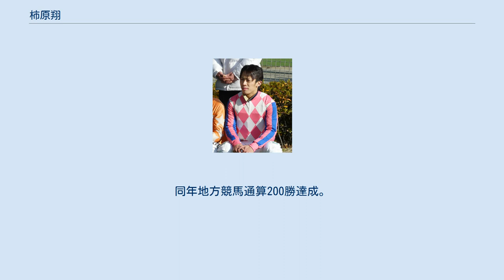柿原翔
柿原 翔（かきはら しょう、1985年4月1日 -）は、地方競馬の名古屋競馬場藤ケ崎一男厩舎所属の騎手である。
 2002年9月29日付けで地方競馬騎手免許を取得。
同年10月21日第15回名古屋競馬1日目第11競走ほととぎす特別（B級）ブレードランナーで初騎乗（12頭立て3番人気5着）。
同年11月20日第17回名古屋競馬5日目第10競走あけび特別（C級）をベルデンフドウで優勝（10頭立て7番人気）し、初勝利。
 2007年1月17日第20回名古屋競馬4日目第9競走サラB11組条件戦をホーリーオラクルで優勝（9頭立て3番人気）し、地方競馬通算100勝達成。
 2008年7月18日第9回名古屋競馬4日目第11競走第12回名港盃をテキサスイーグルで逃げ切り優勝（12頭立て6番人気）し、重賞初制覇。
同年10月12日第4回京都競馬2日目第11競走第43回京都大賞典でテキサスイーグルに騎乗し、中央競馬初騎乗（10頭立て8番人気10着）。
 2010年3月25日第27回名古屋競馬3日目第2競走サラC15組条件戦をヘイハチドリームで優勝（10頭立て1番人気）し、3692戦目で地方競馬通算300勝達成。
 2018年3月2日名古屋競馬第10競走をヴェリテで優勝し、8051戦目にして地方通算1000勝を達成。